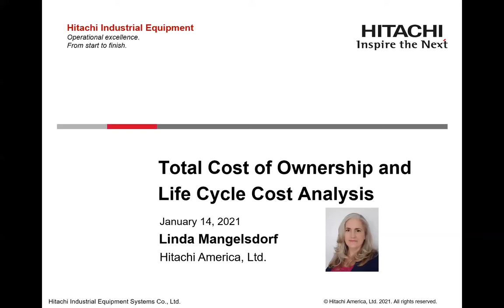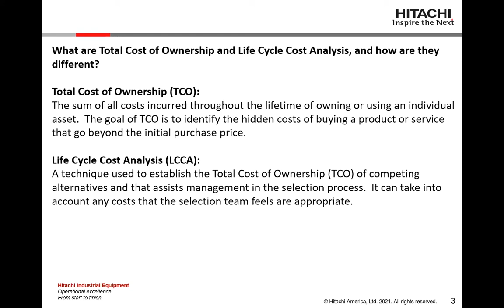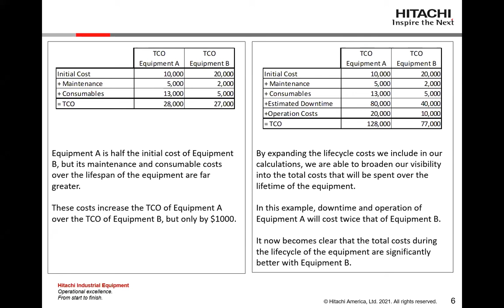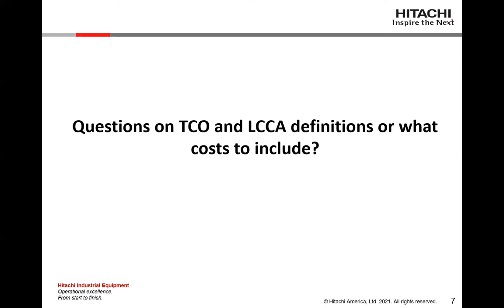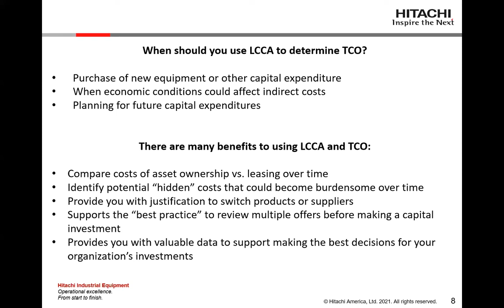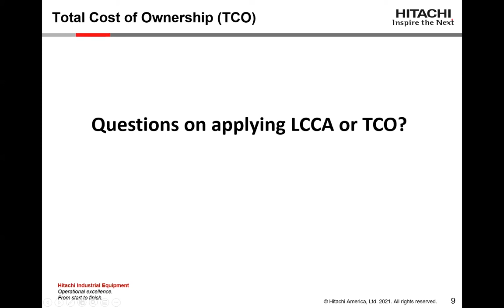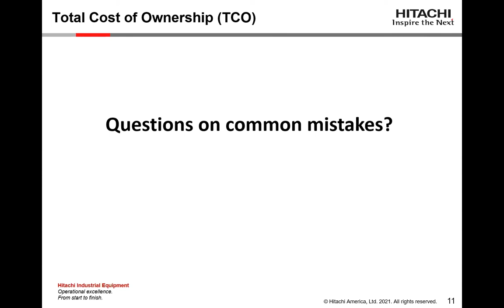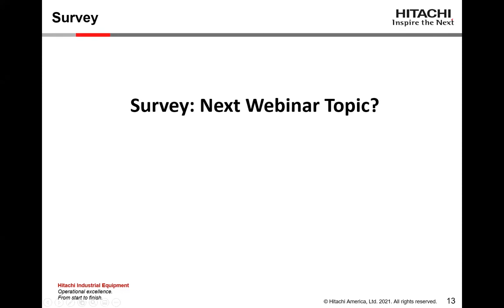Understanding Total Cost of Ownership - Coding & Marking Solutions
When deciding on new equipment, whether inkjet printers, conveyors or other equipment, budget considerations go beyond the initial payment. What factors tie into the total cost of ownership and are you factoring in all costs that will impact your equipment purchase choice? In this 30-minute discussion, Sr. Manager of Operation from Hitachi will review common misconceptions around total cost of ownership and how to accurately assess what an inkjet printer is really costing your organization.